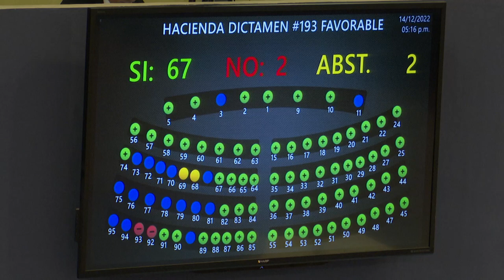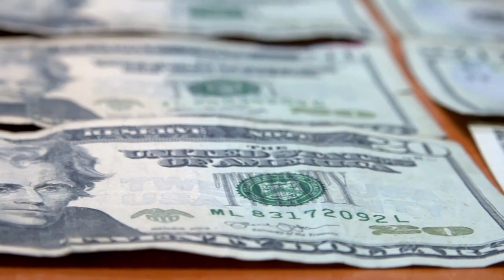los parlamentarios ratificaron préstamos para el mejoramiento de la red vial y las MiPymes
Durante la Sesión Plenaria, los parlamentarios ratificaron préstamos para el mejoramiento de la red vial y las MiPymes.